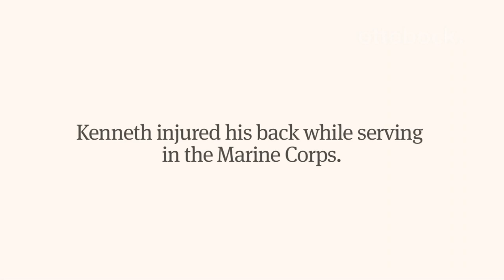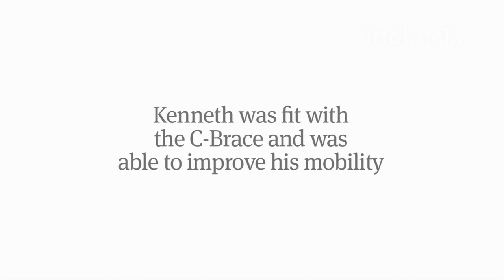Kenneth improves his mobility with the C-Brace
Marine Corps veteran Kenneth suffered a serious back injury that left him in a wheelchair. But this Chicago man is back on his feet thanks to two C-Brace microprocessor-controlled orthotic devices.